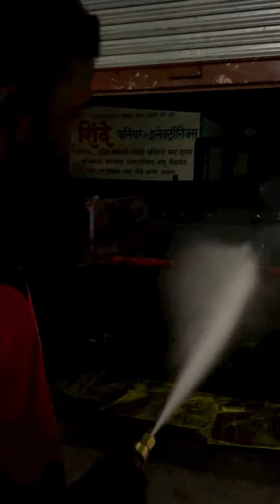𝟗𝟏𝟔𝟖𝟕𝟒𝟖𝟒𝟖𝟒 ✨किसानों की पहली पसंद...!👑♻️COW-CARE♻️𝟗𝟏𝟔𝟖𝟕𝟒𝟖𝟒𝟖𝟒♻️ काढणी यंत्र *रबर मॅट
𝟗𝟏𝟔𝟖𝟕𝟒𝟖𝟒𝟖𝟒 ✨किसानों की पहली पसंद...!👑♻️COW-CARE♻️𝟗𝟏𝟔𝟖𝟕𝟒𝟖𝟒𝟖𝟒♻️  काढणी यंत्र *रबर मॅट